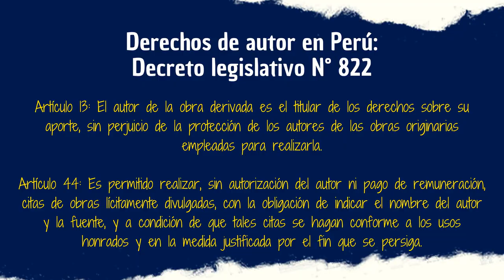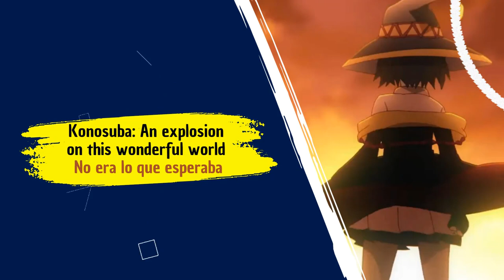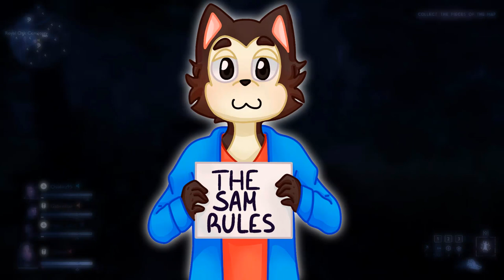KONOSUBA: AN EXPLOSION ON THIS WONDERFUL WORLD | No era lo que esperaba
El Otaku Sinvergüenza ha vuelto con sus críticas y hoy no se contendrá con un anime que pintaba como lo mejorcito de la temporada pasada pero fue opacado, y con categoría, ante animes de "menor calibre". Vean el vídeo bajo su propia responsabilidad.